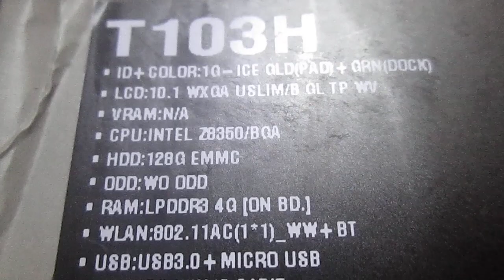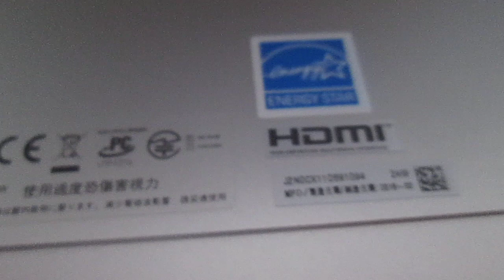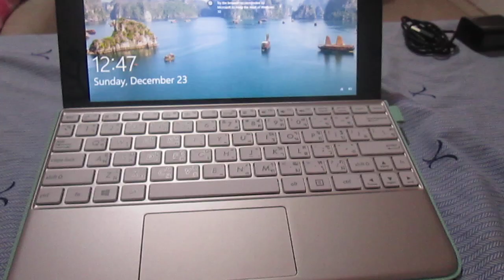Unbox Asus Transformer Mini T103HAF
- Intel x5-Z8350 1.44GHz Max 1.92GHz
- RAM : 4GB DDR3L
- HDD : 128GB e.MMC
- 10.1" (1280x800) 60Hz Touch, 60% NTSC
- Optical Drive: NO
- VGA : Intel HD Graphics
- 802.11 ac Wi-Fi + Bluetooth V4.1
- 2-Cell Li-ion (12Hrs movie playback)
- Windows 10 License